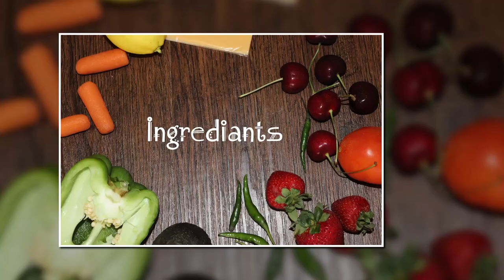చికెన్ బిర్యానీ ఈ టిప్స్ పాటించండి రెస్టారెంట్ కంటే చాల బాగుంటుంది|chicken biryani muslim style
Hello Everyone. Today's Recipe Is Biriyani. Biriyani Is Every Ones Favorite Dish As The Sound Say Yum. Today's Special Is Drumstick Chicken Biriyani. Biriyani Is A Famous South Asian Rice Dish Mixed With All Spices. Biriyani Is Prepared With Many Different Styles. One Of The Most Famous Style Is Chicken Biriyani And Mutton Biriyani. So  Lets Get Started With The Ingredients Below

Ingredients:

Whole Garam Masala - 3 Number Count Each
Chicken Biriyani Masala Powder - 3 Tbsp.

Saffron Water - 1/4 Cup
Curd  - 1 1/2 Cup
Soaked Basmati Rice - 2 Cups
Coriander leaves Finely chopped - 1 Cup
Fried Onions - 1/2 Cup
Tomatoes Chopped - 1 Cup
 Onions Chopped - 1 Cup
Drumsticks Chopped - 1 Cup
Roasted Cashew Nuts - A Few
Pudina Leaves - A Few
Lemon - 1